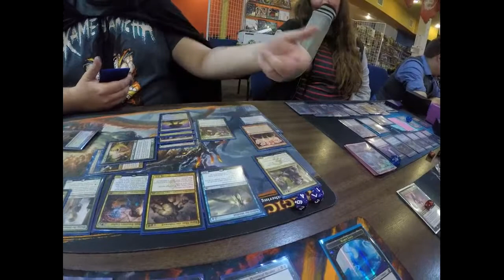CollectorMania Commander League Vlog: Night #2 - Are we back on the horse??!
Kiley and Steve document their return to the Thursday Night Commander League at CollectorMania. Both players have sat out for the last few leagues to focus on other parts of life and now they are back in the hunt for a Top 8 Birth!